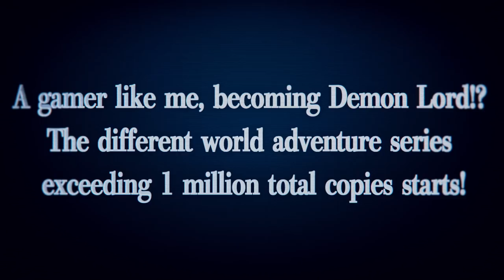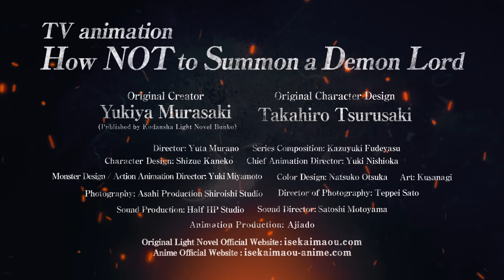How Not to Summon a Demon Lord - OFFICIAL PREVIEW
Watch How Not to Summon a Demon Lord this summer on Crunchyroll! "How did I go from demon lord in a game to being summoned to another world?!" Sakamoto Takuma was so strong in the MMORPG Cross Reverie that his fellow players came to call him the "demon lord." One day, he gets summoned to another world in his avatar form, and meets two girls who both insist that they're the one who summoned him. They cast a spell used to enslave summoned beasts on him, but that activates his unique ability, Magic Reflect, and the girls end up being the ones put under the spell! And thus begins the otherworldly adventure of a demon lord (pretend) who blazes his own trail through overwhelming power.